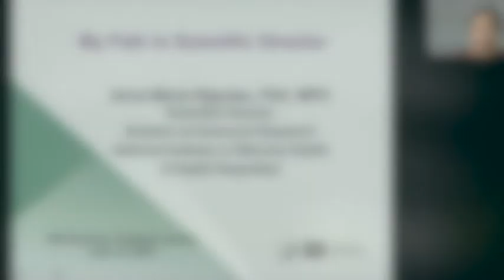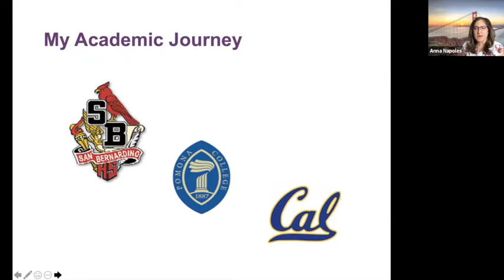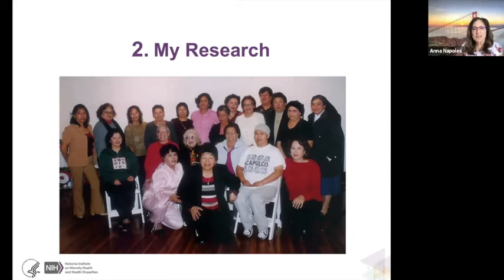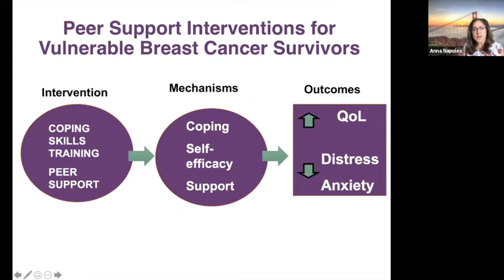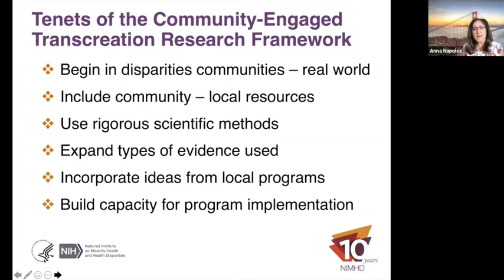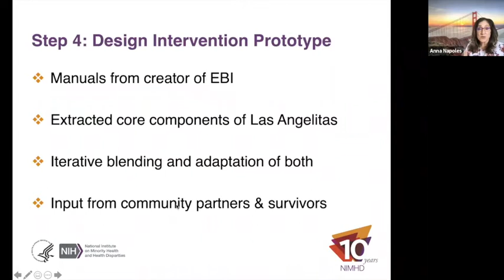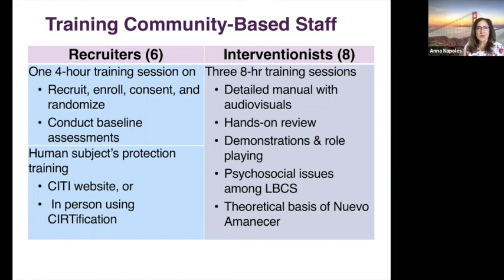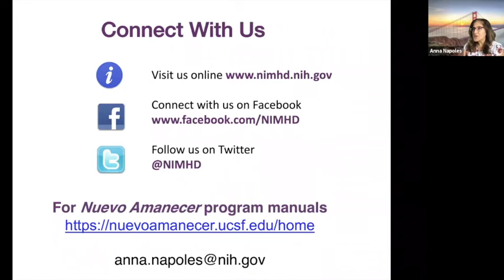Summer Series Lecture I: My Path to Scientific Director (with Anna María Nápoles, PhD, MPH)